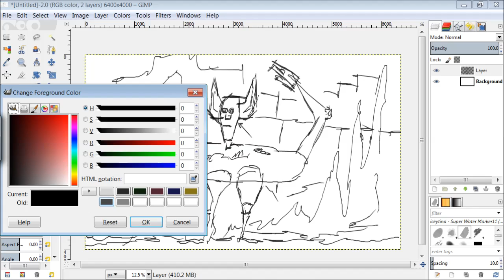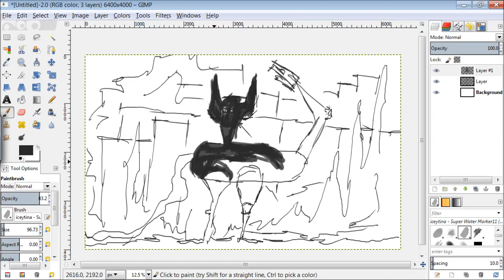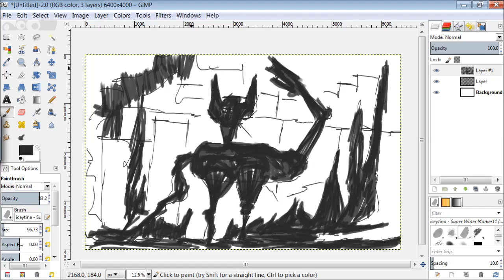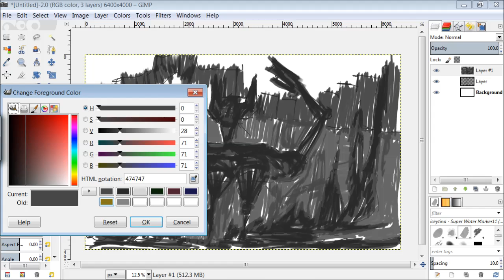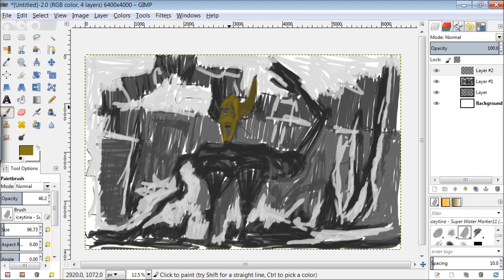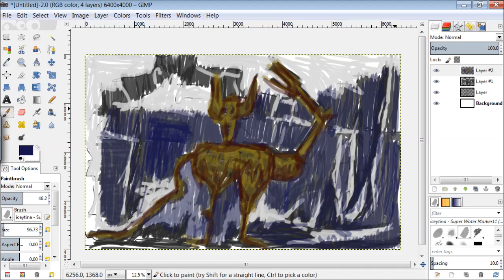sketch-daily - catppl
pAINTED IN gimp FOR rEDDIT sKETCHDAILY. tHEME was cats. sorry caps.